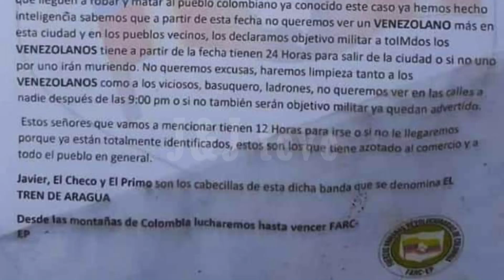TEMOR POR INSEGURIDAD EN LA FRONTERA COLOMBOECUATORIANA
Los barrios de Tulcán organizan brigadas de seguridad para evitar hechos delictivos en sus comunidades.

Muertes violentas y un caso de sicariato se registran en Ipiales y los pasos alternos de la frontera común.